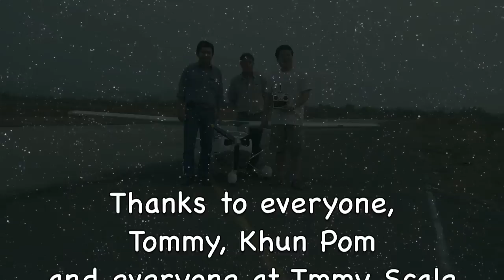first flight Cessna model aircraft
First flight of a 4 metre  radio controlled , petrol engined,  Cessna . Built in Lamphun, Chiang Mai ,Thailand, by Tmmy Scale Composites, and flying from Lanna model aircraft runway, Chiang Mai, Thailand